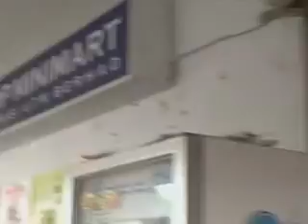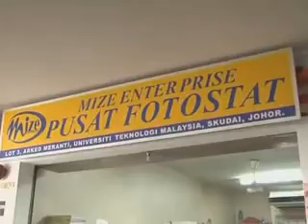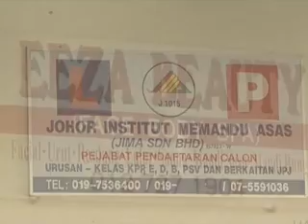ZoomUTM - Business Arched and Cafe @ UTM.wmv